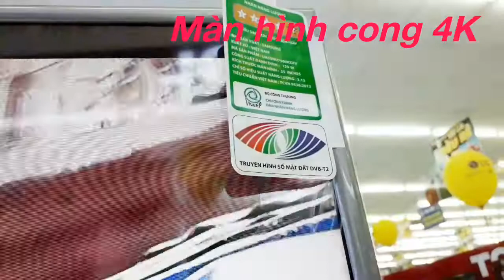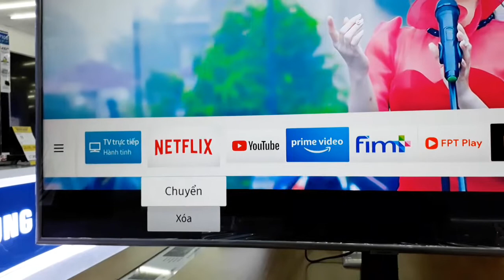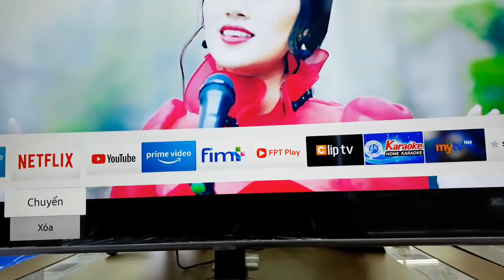TV Samsung 55NU7500 Màn hình cong 4K Giá Đã Giảm Dưới 20tr | Tivi Samsung 49NU7500 Giá Bán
LHe: 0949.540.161 để biết giá bán và chương trình khuyến mãi. Thanks..!
Loại TV Smart LED
Kích thước TV 55 Inch
Màn Hình Cong
Công Nghệ Hình Ảnh: UHD Engine, HDR, HDR HDR 10+, Mega Contrast, Dynamic Crystal Color, UHD Dimming, HLG
Độ Phân Giải Ultra HD 4K
Tần Số Quét 100 Hz
Kích Thước (Khoảng Cách Xem) 44 - 55" (3 - 4 mét)
Chỉ số hình ảnh 1800 PQI (Chỉ số Chất lượng Hình ảnh)
Âm Thanh
Tổng Công Suất Loa 20W
Số Lượng Loa 2
Công Nghệ Âm Thanh DTS Premium, Dolby Digital
Tính Năng Smart TV
Internet Video
YouTube, Netflix, Flix TV, FPT Play, Film+
Trình Duyệt Web Có Screen Mirroring Có
Kết nối bàn phím, chuột
Có thể kết nối (sử dụng tốt nhất trong trình duyệt web)
Tính Năng Khác
Có remote thông minh (tìm kiếm bằng giọng nói)
Tiện Ích
Xem Film Qua USB Có
Hẹn Giờ Tắt Máy Có
USB Play: MPEG1/ MPEG2PS/ MPEG2TS/ AVCHD/ MP4Part10/ MP4Part2/ AVI(XVID)/ AVI(MotinJpeg)/ MOV/ WMV/ MKV/ WEBM/ 3GPP/ MP3/ WMA/ WAV/ JPEG
Tiết Kiệm Điện Có
Ngôn Ngữ Hiển Thị Đa Ngôn Ngữ
Tivi kỹ thuật số (DVB-T2) Có
Cổng Kết Nối HDMI Có x3
Cổng Composite (AV) Có Audio Out
Có (Optical)
USB Có x2
MẠNG LAN Có
Kết Nối Wifi Có
Cổng Khác Antenna
Kích Thước (Có chân đế) 1236.0 x 801.2 x 350.1 mm (Ngang x Cao x Sâu)
Kích Thước (Không chân đế) 1236.0 x 714.9 x 103.9 mm (Ngang x Cao x Sâu)
Trọng Lượng (Không chân đế) 17.7 kg
Trọng Lượng (Có chân đế) 20.2 kg
Xuất Xứ & Bảo Hành
Hãng Sản Xuất Samsung (Thương hiệu : Hàn Quốc)